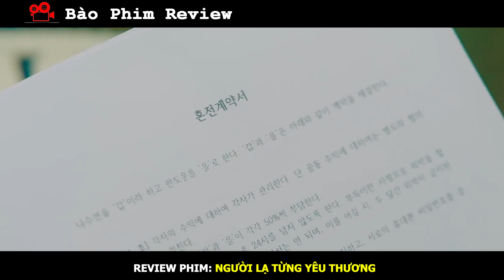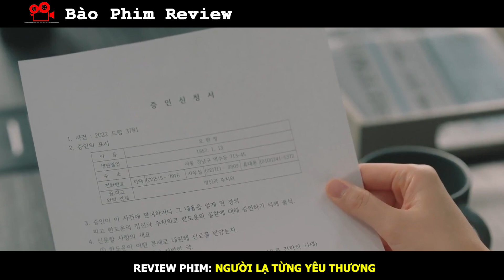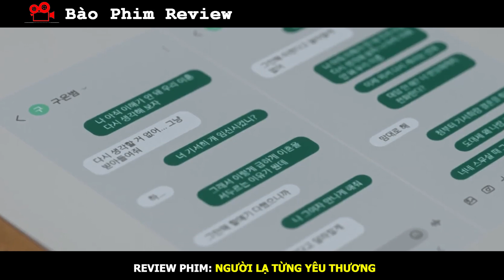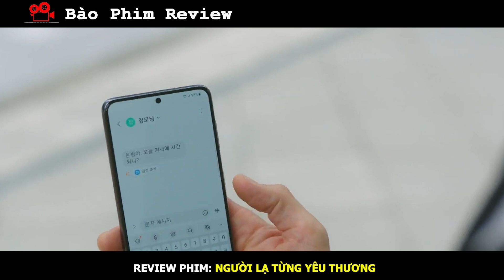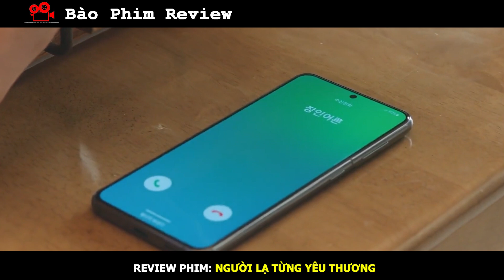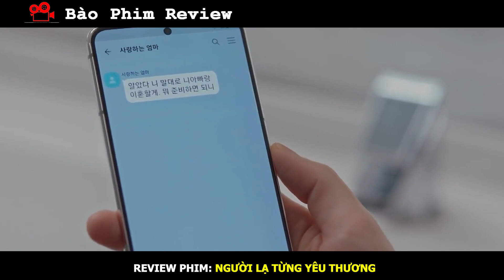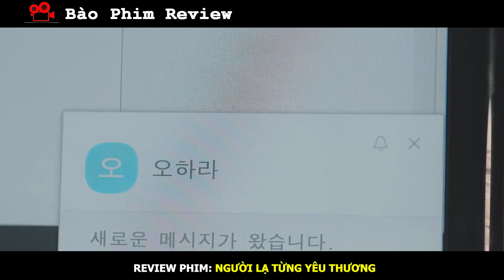Review Phim: Định Mệnh Chồng Cũ Sở Khanh Lại Là Đồng Nghiệp | Người Lạ Từng Yêu Thương | Full 1-12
Chào mừng bạn đến với Team Bào Phim
Hôm nay mình nói về phim : Người Lạ Từng Yêu Thương
Bộ phim kể về câu chuyện của Oh Ha-ra ( Kang So-ra ), một luật sư ly hôn ngôi sao được mệnh danh là nữ thần tranh tụng, và chồng cũ của cô, Goo Eun-beom ( Jang Seung-jo ), cũng là một luật sư tài năng. . Hai người sống như những người hoàn toàn xa lạ sau khi ly hôn, và đoàn tụ tại cùng một công ty luật với tư cách là đồng nghiệp.

© Bản quyền thuộc về Bào Phim Review
© Copyright by Bào Phim Review ☞ Do not Reup
review phim
tom tat phim
phim hay
vua phim review
em linh review
tea phim
phim hay mỗi ngày
phim hàn quốc
phim trung quốc